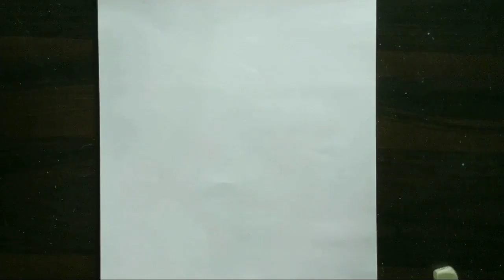Goddess Saraswati Line art Drawing -step by step How to draw Maa Saraswati easy for beginners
Easy line art drawing of goddess Saraswati
How to draw Maa Saraswati easy step by step
Saraswati thakur drawing
Goddess Saraswati line art drawing
Saraswati thakur drawing
Line art drawing Saraswati thakur
Saraswati puja special drawing
Lord sarswati line art drawing
Goddess Saraswati drawing easy